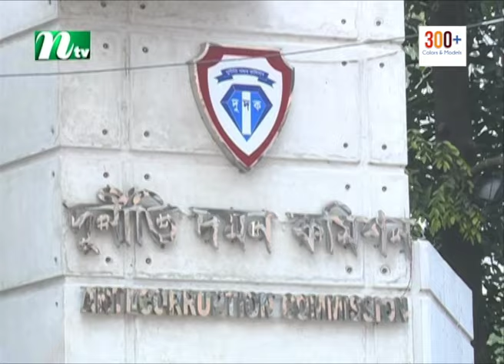সাবেক মেয়র তাপসকে দুদকে তলব | Taposh | DUDOK | NTV News